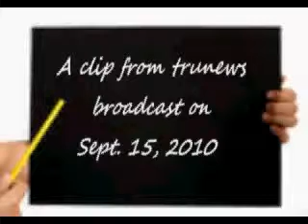clip from trunews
A small portion of the trunews Sept.15, 2010  program...I found it very informing and  interesting and maybe you will too...If you want to hear more just go to trunews.com and click the archive for complete program